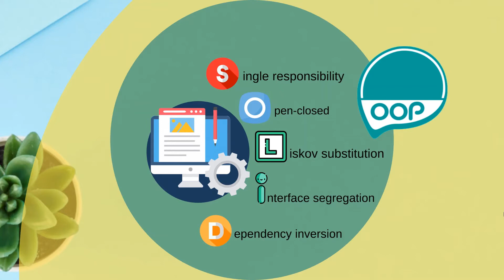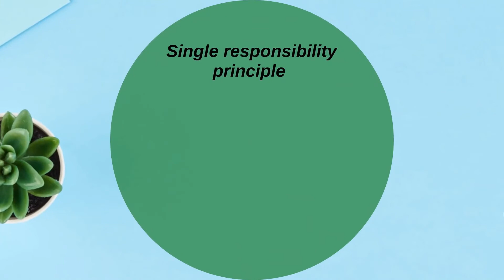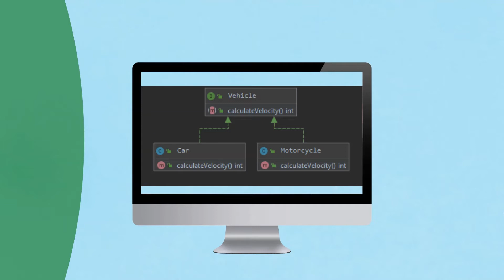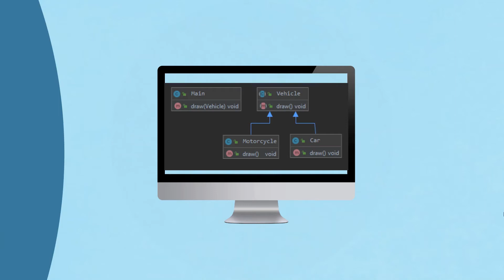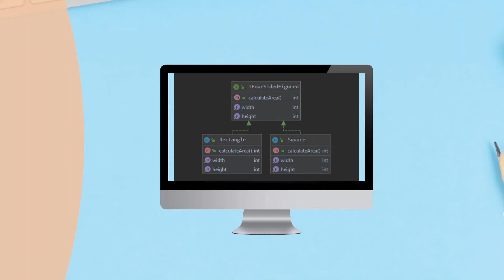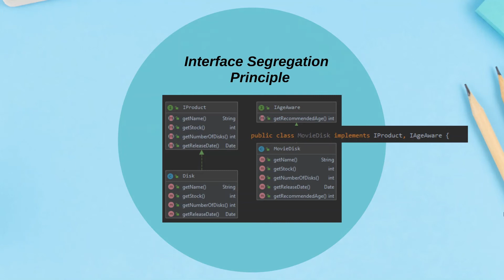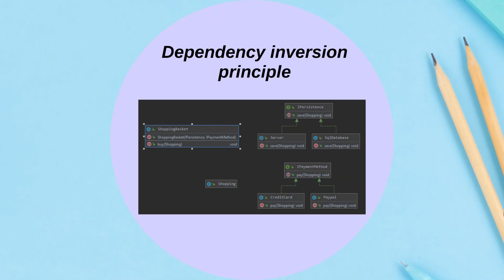How to implement SOLID principles in java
Let´s learn SOLID design principles with simple examples on JAVA